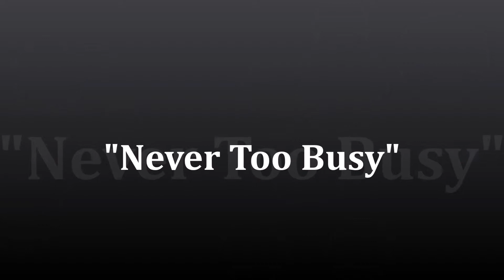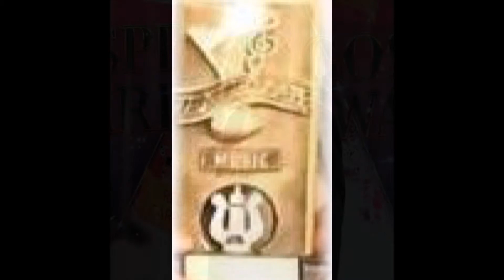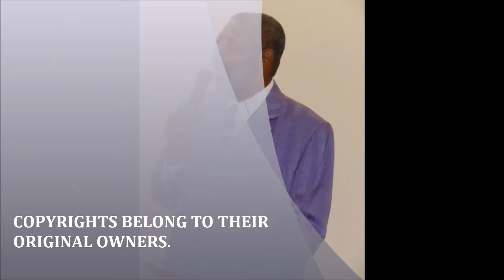Never Too Busy - Grady & Howard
The Best of Grady and Howard

Dr. Bradford Howard Jr., wrote:
This song Never Too Busy is one of the Songs from The Best of Grady and Howard Cd.  The Song was written by Dr. Bradford Howard Jr. and Sung by Dennis Grady. The Cd  The Best of Grady and Howard has 10 Songs on it that has drawn interest and attention by many. You may contact Dr. Bradford Howard Jr for more info. at , e-mail bradgreatgospel.net and awardswinning31 on Twitter and at Website bradgreatgospel.net You can buy this Song, and others by this Duo, at akazoo, JBHiFi, Deezer, Amazonmp3, 24-7, Great Indie Music, Google Music Store, Shazam, Inprodicon, Tradebait, CDBaby and itunes.